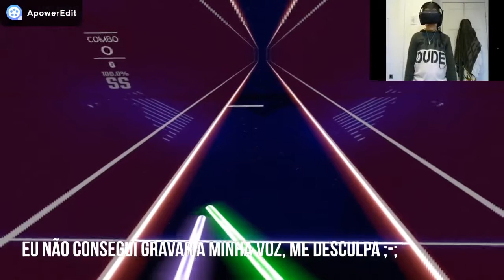beat saber Megalovania